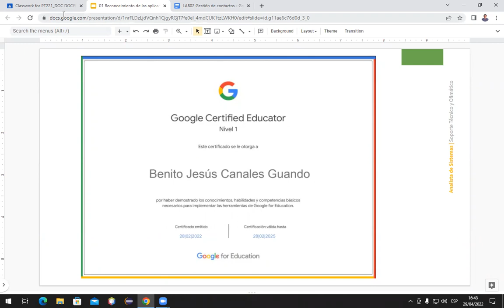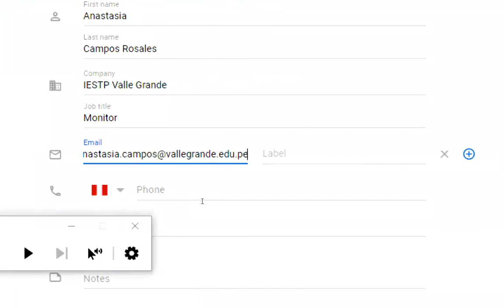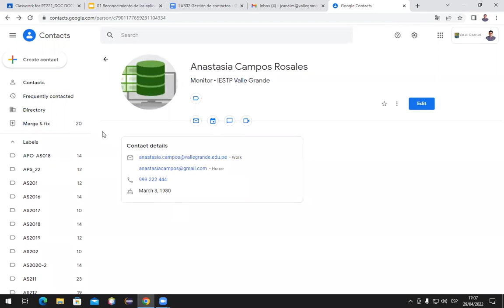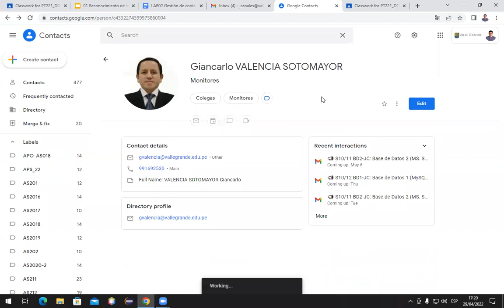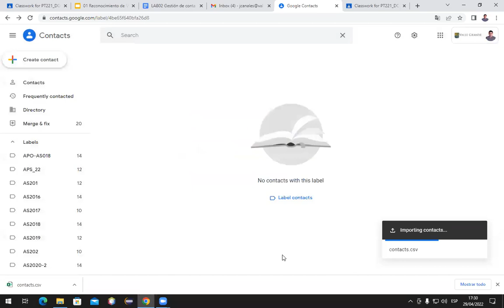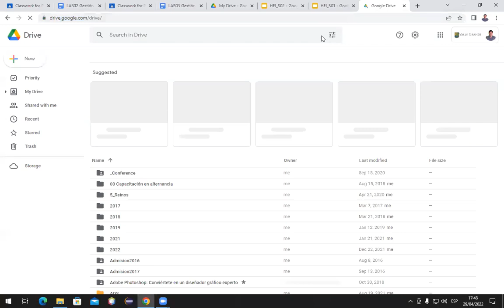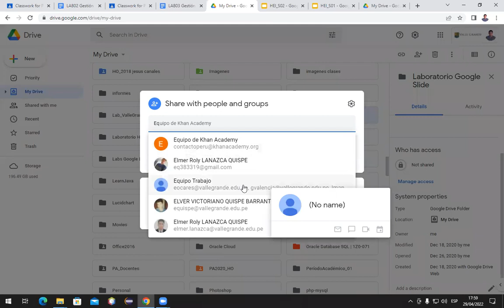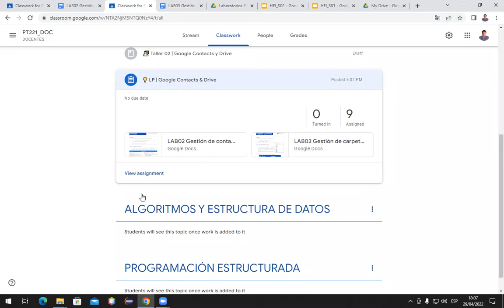Herramientas Informáticas | Google Contacts y Drive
Taller Nº 02 | brindado por el Prof. Jesús Canales, Monitor del Área Académica de Análisis de Sistemas del IESTP Valle Grande. Dirigido a los docentes de las IEPs José Buenaventura Sepúlveda | Gerardo Salomón Mejía Sacos | Santa Rita de Cassia como parte del Programa de Transitabilidad 2022.